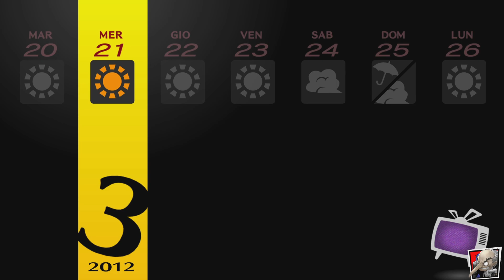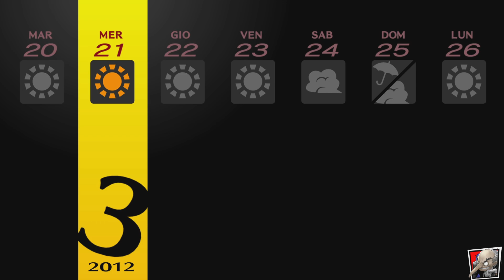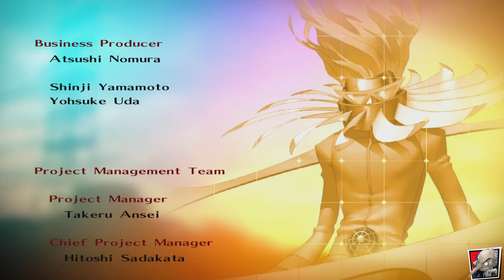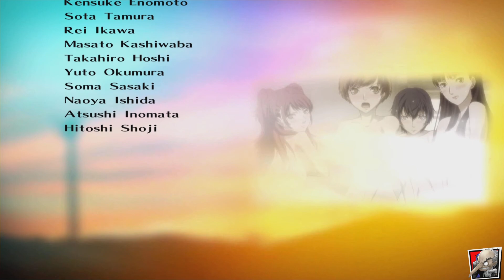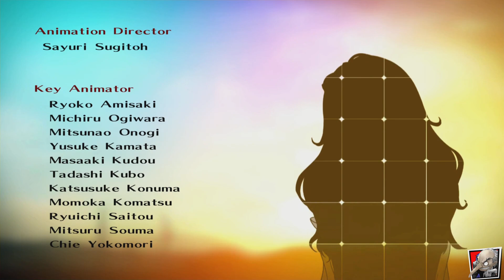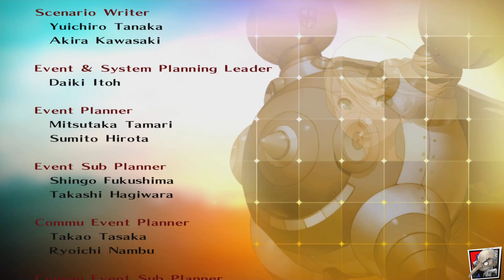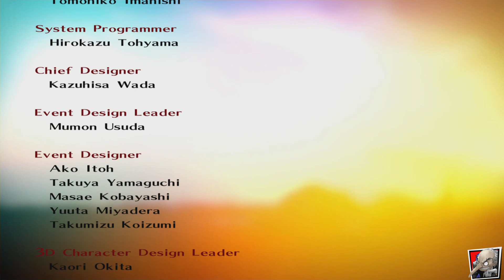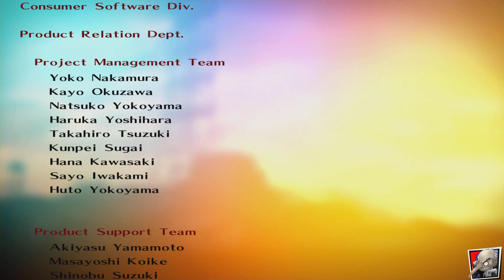Persona 4 Golden - LET'S PLAY #122 - La fine di un lungo viaggio.